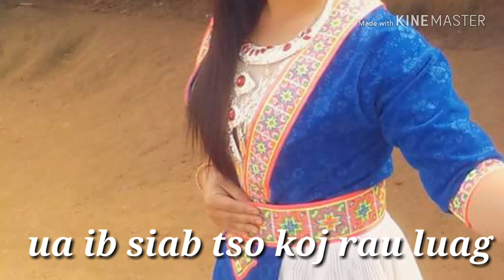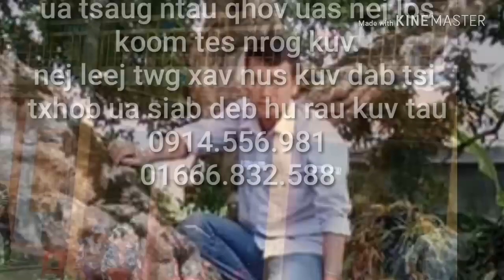Tu siab tshaj vim tsis muaj hmoo tau koj los yuav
Ib sim nkauj nraug sib hlub tsis sib tau
Lam muab tso tawm saum huab saum cua no kom sawv dawg tau saib dab muag.
   Tsis zoo qhov twg los thov ib tsoom niam txiv mov txhuag pab qhia nriv kom kuv ua tau zoo tshaj no thiab. Ua txaug ntau.